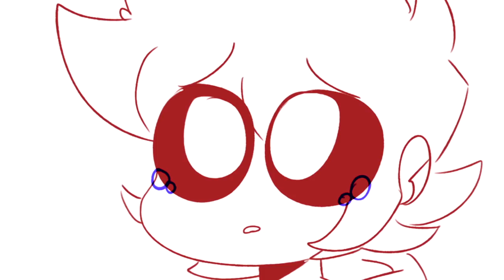Torm wants the strawberry\\ MEME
DVFSGFHSDFSDYFH THE MOST ASKED VIDEO OMFL
*CRI* I'M WITH NO IDEAS FOR NEW VIDEOS *C R I*